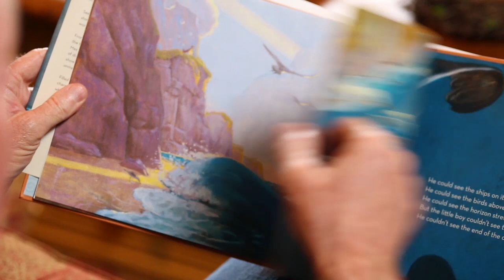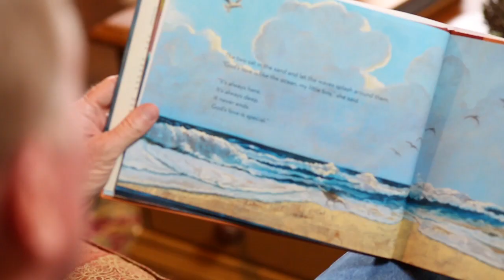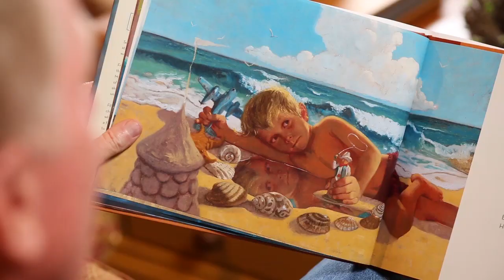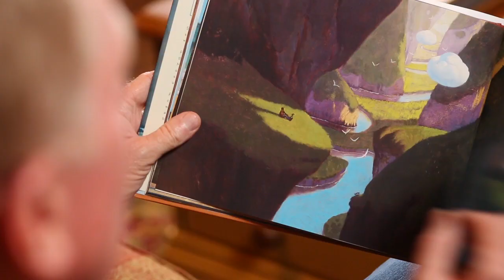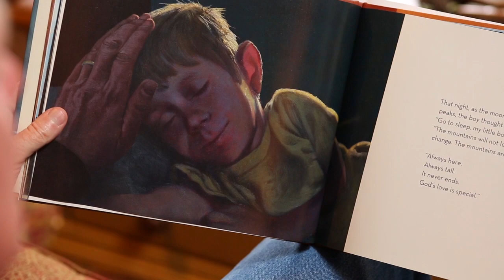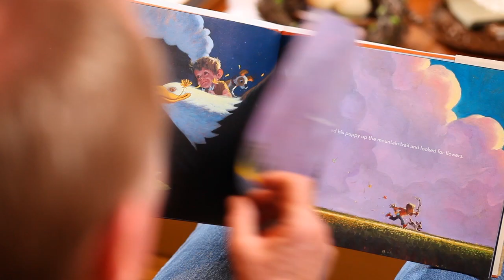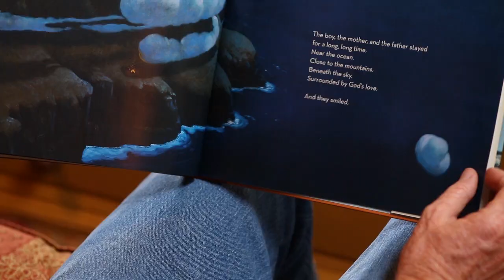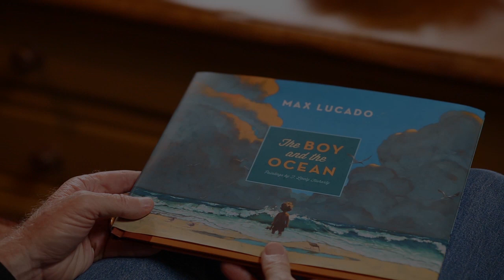"The Boy and the Ocean": A Reading by Author, Max Lucado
Best-selling author Max Lucado helps young children grasp the unending love of God in this beautifully illustrated story of discovery and wonder in exploring the amazing world that God has made.